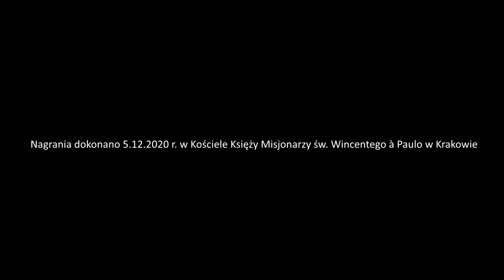Alma Redemptoris Mater - Giovanni Pierluigi da Palestrina - Chór Insieme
Alma Redemptoris Mater - Giovanni Pierluigi da Palestrina
Chór Insieme
Monika Bachowska - dyrygent
Nagrania dokonano 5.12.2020 r. w Kościele Księży Misjonarzy św. Wincentego à Paulo w Krakowie
Realizacja nagrania - Andrzej Szełęga